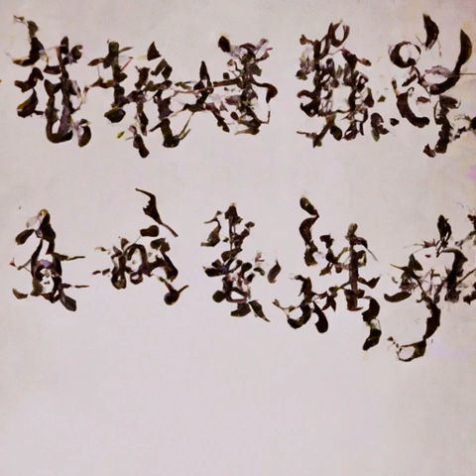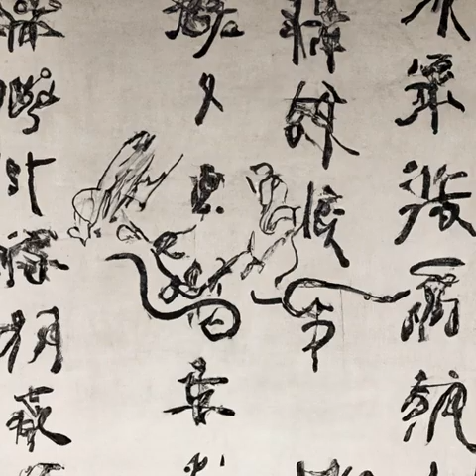62 献祭（权游之圣焰君王）